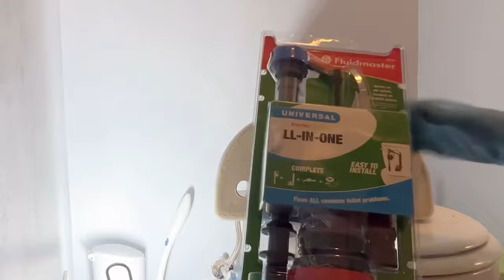How to Install Fluidmaster Toilet Repair Kit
This video shows the process of installing the fluidmaster toilet repair kit. It's a great way to upgrade your toilet without having to replace the whole toilet. Enjoy!

In the video at 1:50, you'll see me trimming the top of the flush valve - this is optional and depends on the height of your toilet tank. The valve was a bit too tall for the tank so I trimmed it back.